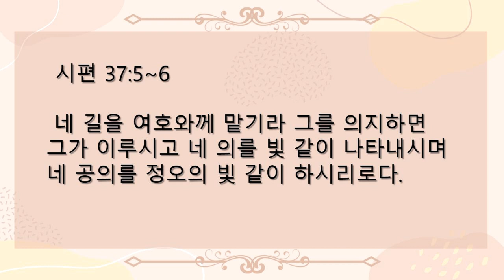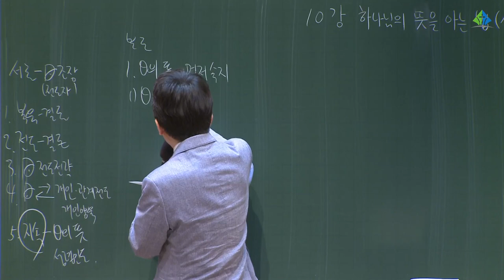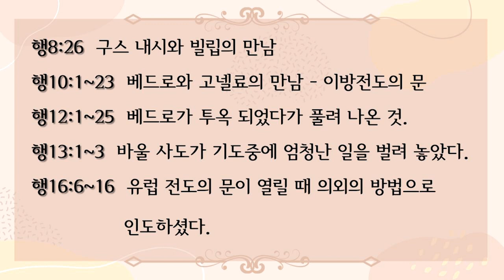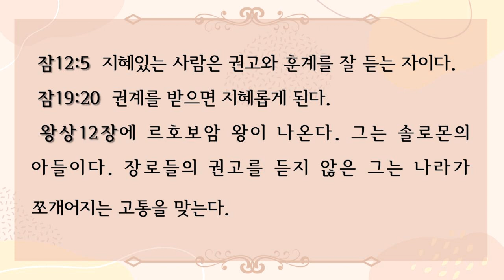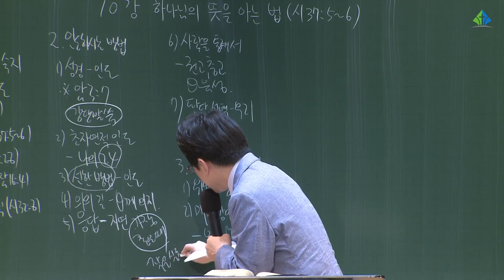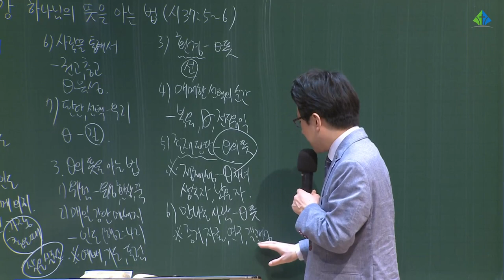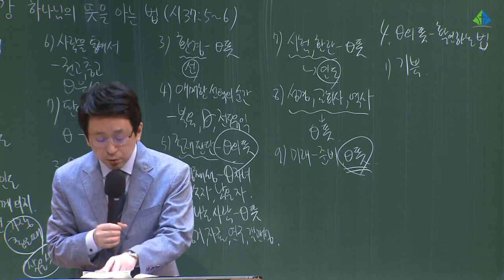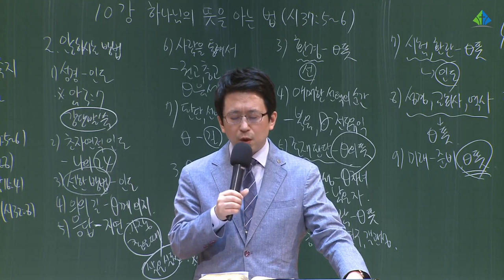[예원교회] 2022 훈련반 2기 - 기초반(10) - 하나님의 뜻을 아는 법 - 김대희 목사-2022.04.17.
기초반(10)
하나님의 뜻을 아는 법 (시37:5-6)
김대희 목사